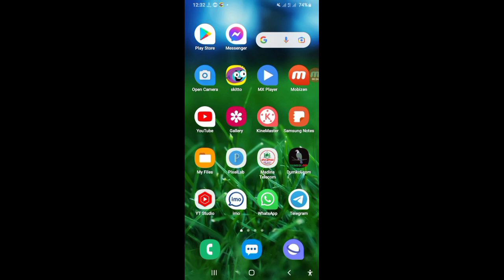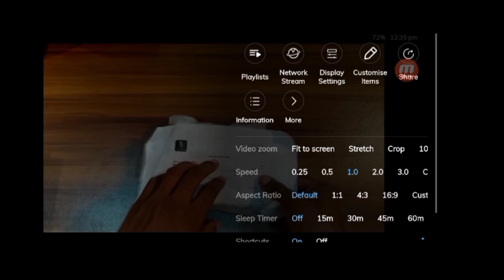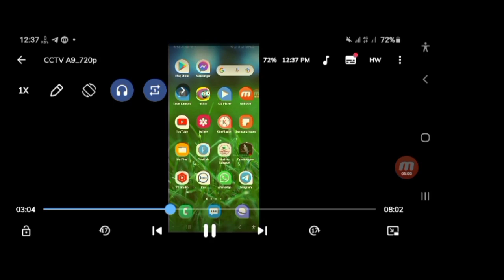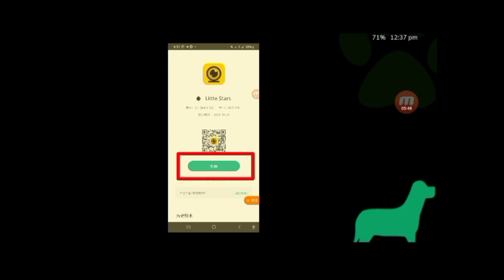বাচ্চা লক🤔 || বাচ্চাদের হাতে মোবাইল দিলে এই লকটি করে দিন || Kids lock || MX Player kids lock unlock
বাচ্চাদের হাতে ভিডিও চালু করে মোবাইল দিয়ে দিন তারা আর কিছুই করতে পারবে না। এমএক্স প্লেয়ারের একটি দারুন সেটিংস কিডস লক। kids lock unlock mx player